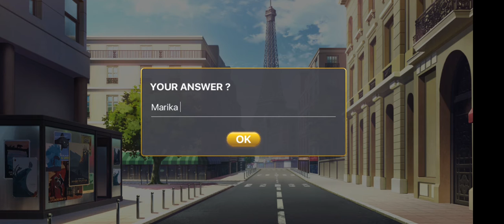Welcome to Paris